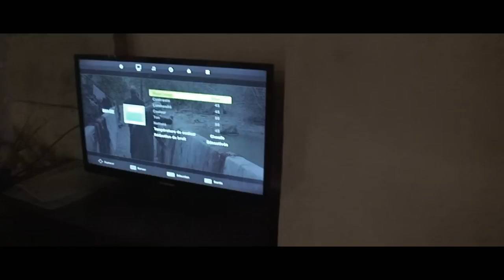MEMENTO MORI (Journal d'un film de pirates)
"MEMENTO MORI" Le Making of
Genre : Aventure/Fantastique

Synopsis : France 1810. Un groupe de pirates part à la recherche du trésor du légendaire Capitaine Cosa. Menés par leur Capitaine, l'équipage s'enfonce lentement dans l'île perdue sans trop se soucier des diverses histoires de fantômes qui entourent la légende...

Un film de Stéphane Ciantar
Assistant Réalisateur : Nicolas Morichon
Cadreur/Fx/Étalonnage : Thomas Duphil
Maquillage : Élodie Dopffer
Prise de son : Fadi Chabani/Romain Durand/Nicolas Morichon
Photographe plateau : Marion Rouard
Régie : Ambre Alleonard
Montage : Stéphane Ciantar

Costumes et accessoires :
Armand Giordani / Laurent Castello / Armes Garcia / Stéphane Ciantar
décor : Vallon des Carmes (Barjols)

Acteurs
Julien Pastorello
Armand Giordani
Sylvine Garand
Stéphane Muller
Laurent Castello
Jean Mintoff
Fanny Long
Ethan Ciantar